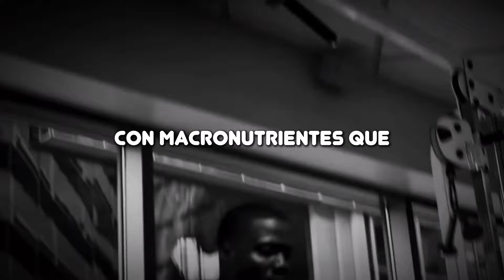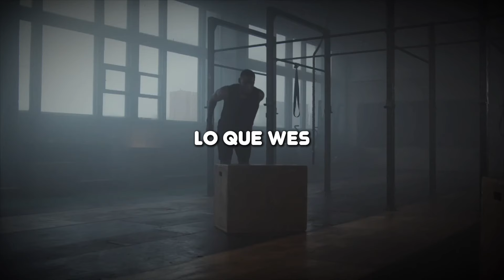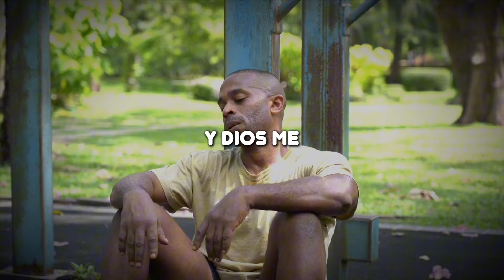Esto opino de los HATERS - La Mejor Masterclass de Wes Watson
Mi equipo y yo estamos en un nivel elevado de disciplina y mentalidad positiva, lo que transforma nuestras vidas y las de quienes nos rodean. Entiendo que algunos me odian, pero sé que su odio proviene de la frustración con ellos mismos. Les ofrezco un camino: dejar las drogas, el alcohol y los malos hábitos, unirse a nosotros y mejorar. Antes también fui raro, pero nunca odioso. Mi enfoque es inspirar a otros a superarse, entrenar juntos, y compartir hábitos saludables. En lugar de reaccionar negativamente, aprendí que la clave es amar más a quienes nos critican.